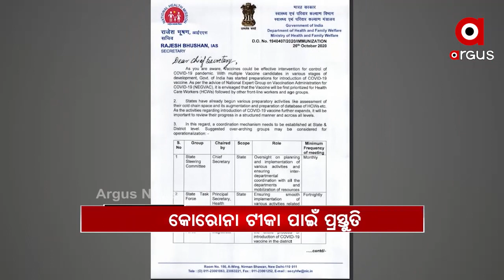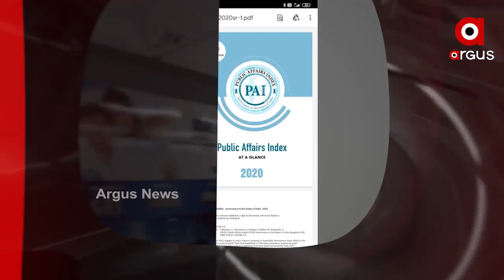Headlines 2Pm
କୋରୋନା ଟୀକା ପାଇଁ ପ୍ରସ୍ତୁତି... ରାଜ୍ୟରେ ଆଜି 1709 ନୂଆ ପଜିଟିଭ ଚିହ୍ନଟ... ମୟୂରଭଞ୍ଜ ବୈଦପୁର ଗାଁରେ ଅଭାବନୀୟ ଘଟଣା. ବିହାରରେ ଦ୍ୱିତୀୟ ପର୍ଯ୍ୟାୟ ଭୋଟ ପାଇଁ ଜୋରଦାର ପ୍ରଚାର...